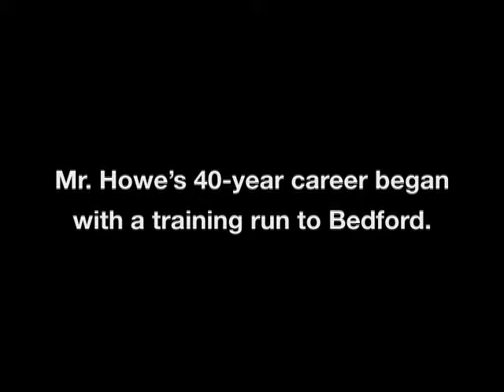Robert M. Howe - Oral History - Part 1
Friends of Bedford Depot Park - Oral History Project

Robert Howe's four decades as a trainman and conductor on the Boston & Maine Railroad began in 1946. In this oral history recording that was made in June 2005, Mr. Howe recalls his experiences aboard passenger trains on the Lexington Branch to Bedford, Massachusetts, the different types of rolling stock the railroad used, and anecdotes about crew and passengers.

This video was recorded, edited and produced by the nonprofit Friends of Bedford Depot Park